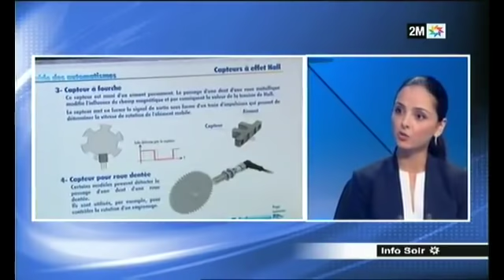Madame Loubna Tricha, Directeur Général de l'OFPPT, invitée du Journal Télévisé de 2M TV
Madame Loubna Tricha, Directeur Général de l'OFPPT,  invitée du Journal Télévisé de 2M TV,  le 02 Octobre 2018.